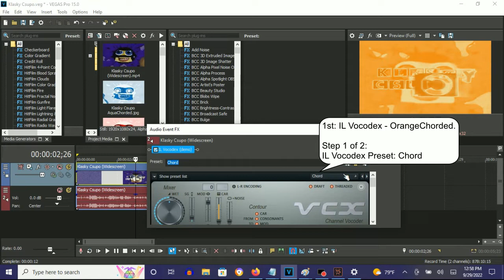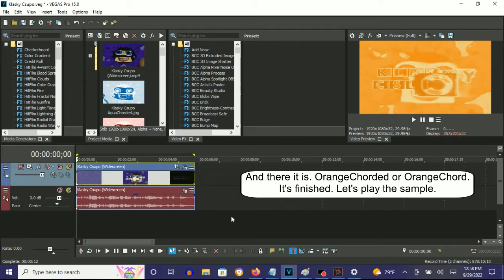How To Make OrangeChorded On Vegas Pro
Names:

OrangeChorded
OrangeChord

How To Make OrangeChorded:

(VideoFX)

1st: Gradient Map - OrangeChorded

0 - R: 240, G: 127, B:   0, A: 255
1 - R: 255, G: 217, B: 150, A: 255
2 - R: 225, G: 119, B:   0, A: 255

(AudioFX)

1st: IL Vocodex - OrangeChorded

Step 2 of 2:

Key Set:

1st White Key
3rd Black Key
5th White Key
5th Black Key
9th White Key

Effect by TᕼEᑎEᗯᗩᑎIᗰᗩᑎIᗩᑕᔕᖴᗩᑎ2001 (TheNewAnimaniacsFan2001)

{NEW EFFECT} Klasky Csupo in Orange-Chorded

Klasky Csupo in OrangeChorded (Instructions in Description)

How to make Chord-Clearer Chord-Group and Orange-Chord